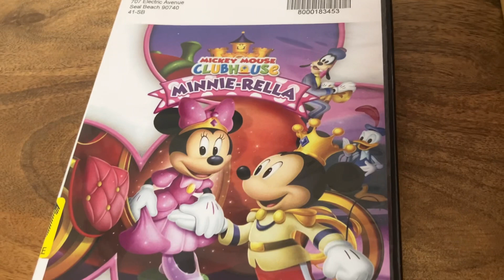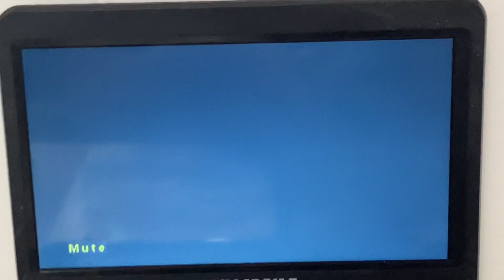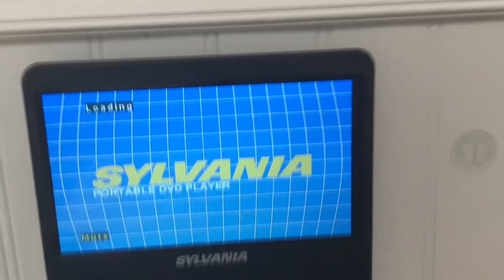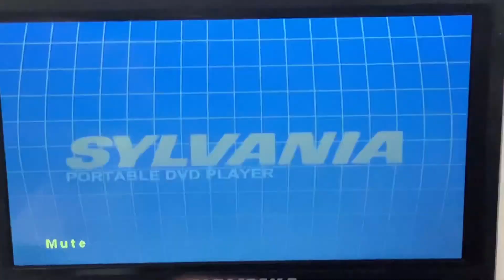Triple Feature DVD Opening #137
1. Mickey Mouse Clubhouse Minnie-Rella (2014) (Disney Logo Only)
2. Madagascar Activity Disc (2005)
3. Lego Friends Girlz 4 Life Original Movie (2015)